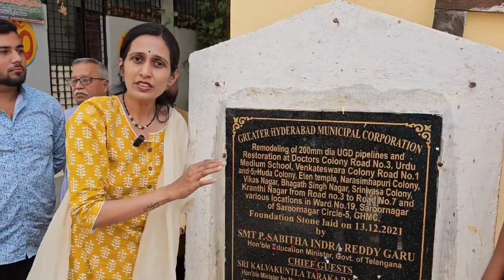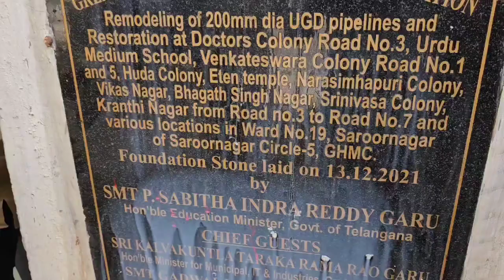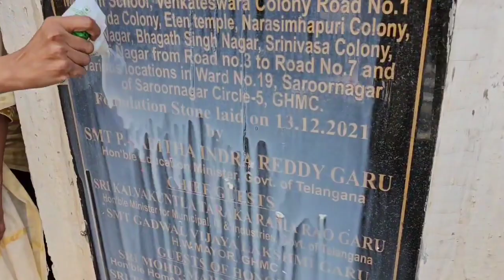sabitaindrareddy ప్రారంభోత్సవాలు, ఫోటోషూట్ పైన ఉన్న చిత్తశుద్ధి పనులు పూర్తి చేయించాలని ఎందుకు లేదు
మీకు కంటెంట్ నచ్చితే మాత్రమే లైక్ బటన్ నొక్కండి.

 మీకు మరిన్ని వీడియోలు కావాలా, ఆపై మా ఛానెల్‌కు సభ్యత్వాన్ని పొందండి మరియు ఛానెల్ నుండి తాజా నవీకరణలను స్వీకరించడానికి బెల్ చిహ్నాన్ని నొక్కండి.                                                                       For More News Updates Follow Us On

ThePoliticalStudio PoliticalStudio APPolitics ysrcp tdp janasena BJP congress brs ysrtp andhrapradesh telangana APAssembly సబితమ్మ గారికి ప్రారంభోత్సవాలపైన, ఫోటోషూట్ పైన ఉన్న చిత్తశుద్ధి పనులు పూర్తి చేయించాలని ఎందుకు లేదు ??

అందుకే సబితమ్మ గారు మహేశ్వరం నియోజకవర్గానికి మహానటి..